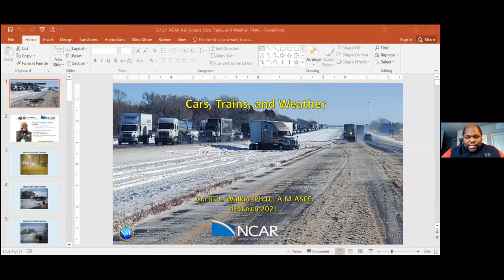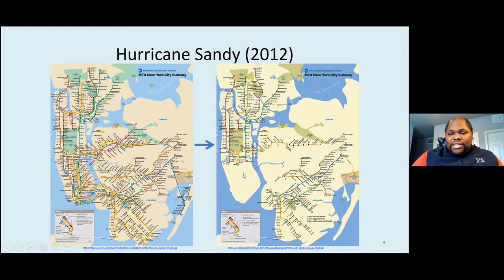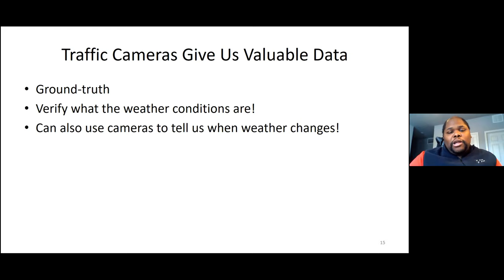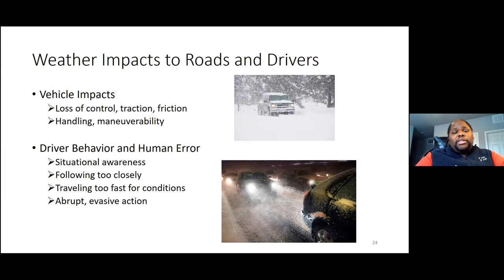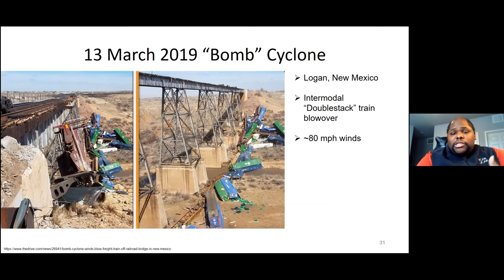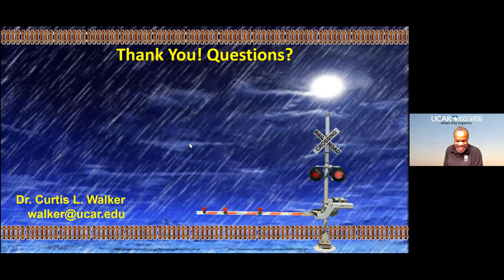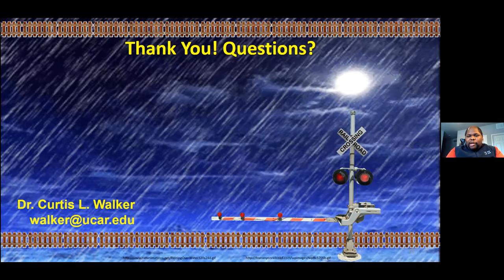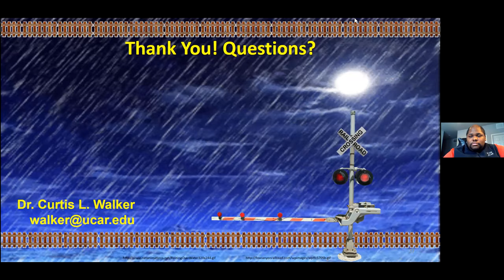NCAR|UCAR Meet the Experts: Cars, trains, and weather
Curtis Walker, a scientist at NCAR's Research Applications Laboratory, studies how weather impacts travel, specifically cars and trains. Whether you're traveling to work or school, driving across the country on vacation, or waiting for a package, all kinds of weather can have big impacts on surface transportation. He will share his story of how he came to work at this unique intersection, overview weather impacts to roads and rails, and preview the future of self-driving cars in a world of weather!